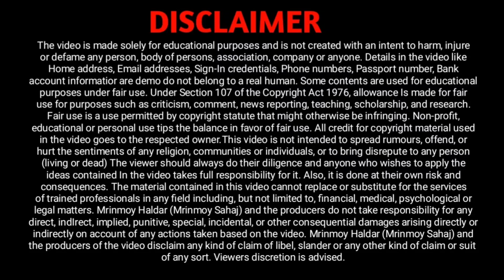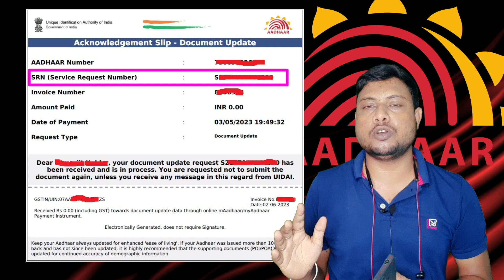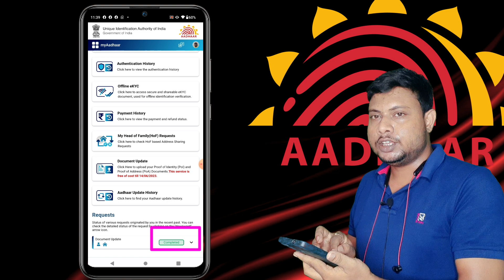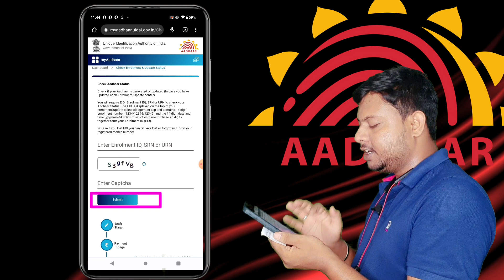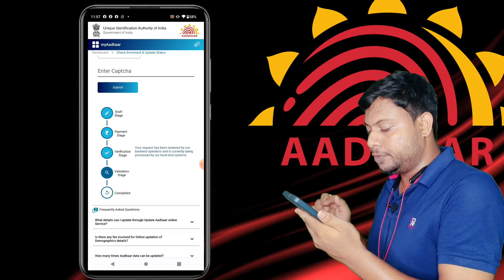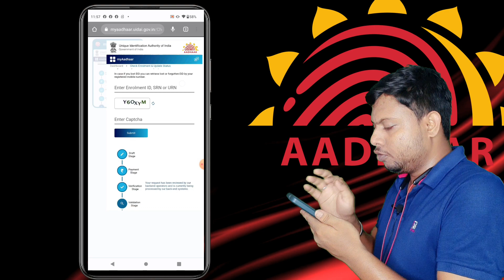Aadhar Card Document Update Status by mobile || mandatory Aadhar Update Status Check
how to update aadhar card after 10 years online, how to update aadhar card after 15 years online, update aadhar card online, is it mandatory to update aadhar card after 10 years, how to update child aadhar card after 5 years online, aadhar card update status, how to update aadhar card after 18 years, Aadhar Card Update Bangla, Aadhar Card Update Form Fill Up Bangla, Aadhar Card Document Update, aadhar card document update, aadhar card update documents required, aadhar card document update bengali, aadhar card documents update, aadhar card new update 2023, aadhar card correction, aadhar card correction online, aadhar card name correction online 2023, আধার কার্ড জন্ম তারিখ সংশোধন, aadhar card correction online bengali, aadhar card name change online bengali, aadhar card document upload, aadhar card update, aadhar card update online bengali, aadhar card update online, Aadhar Card Documents Update Rejected, Aadhar Document Update Verification Stage,  Aadhar Update, aadhar document update pending, adhar card new update service live, Your request has been rejected due to data/process error. If you do not already have an Aadhaar number from any prior enrolment, please re-enrol at an authorized enrolment center. List of enrolment centers available on official website wwwUIDAI gov in